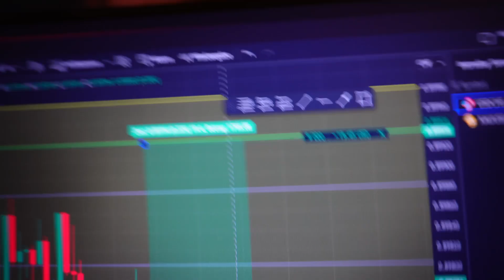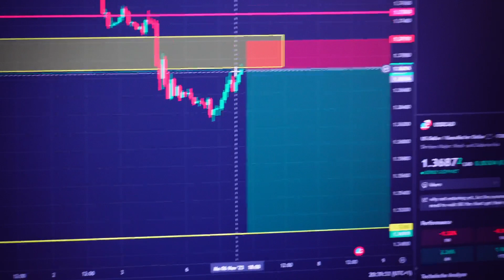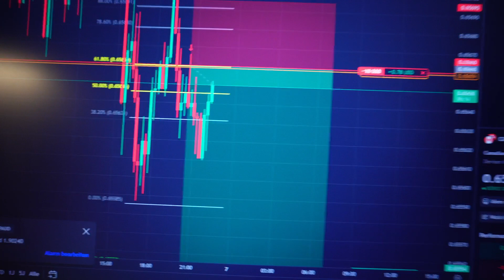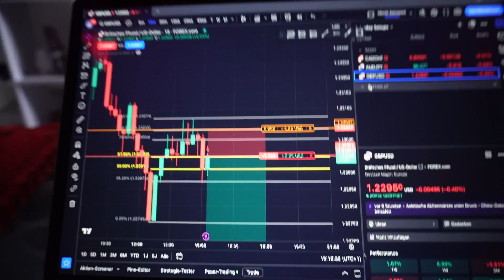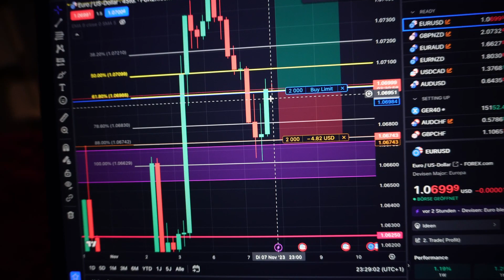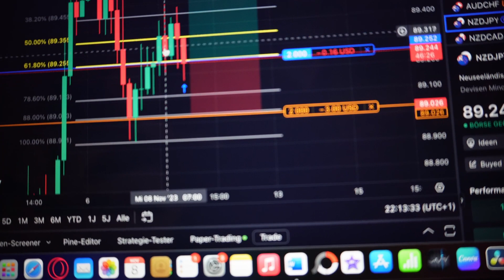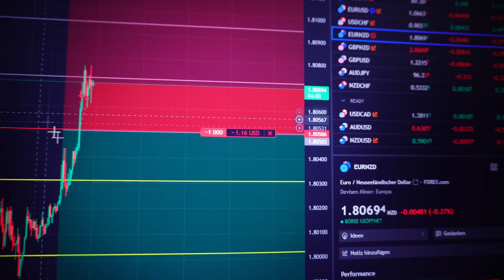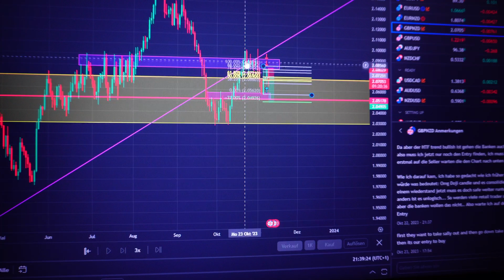Turning into a SUCCESSFUL TRADER at AGE 15 (Week 1)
Die gezeigte Trading Strategie:
EMC "Easy Money Concept" von Brian Savary aka Hassh

Die hier enthaltenen Informationen und die über diese Website zum Download verfügbaren Ressourcen sind nicht als Finanzberatung gedacht und dürfen nicht als Finanzberatung verstanden oder ausgelegt werden. Ich bin kein Anwalt, Wirtschaftsprüfer oder Finanzberater und gebe mich auch nicht als solcher aus, und die auf dieser Website enthaltenen Informationen sind kein Ersatz für eine Finanzberatung durch einen Fachmann, der die Fakten und Umstände Ihrer individuellen Situation kennt.
*Nichts davon soll als Anlageberatung ausgelegt werden, es dient nur zu Unterhaltungszwecken